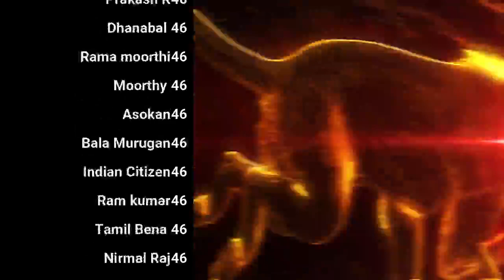திருமணம் ஜோதிடம் உயிராற்றல் | Day 45 | Season 9 Celibacy 90 days challenge